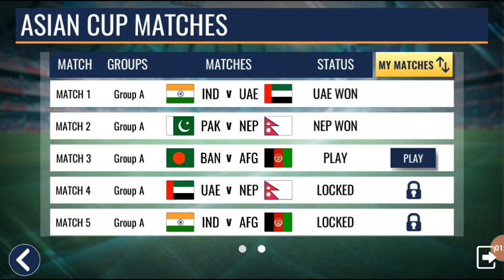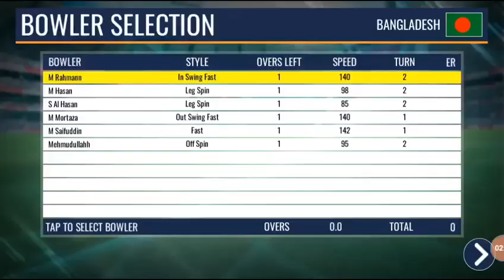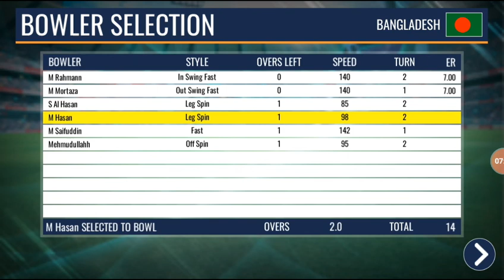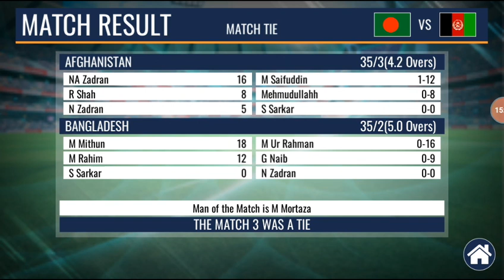Criket game vlog 1